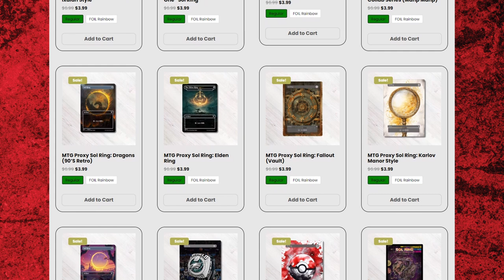The BEST Magic Set you CAN'T Play!? - Dual's & Mana Dorks ep. 73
Check out The Proxy Forge for high quality custom Magic the Gathering Proxies!

In the Post-GenCon world we found ourselves with a copy of the 2024 revision to 5th editions Players Handbook! (Courtesy of Wizards of the Coast) In a months time it will be on shelves for you to enjoy, but what about the other 2024 D&D products? The DMG? The Monster Manual? Project Sigil?

To offset the fortune of the PHB, we were not the lucky few who were hand delivered packs of Mystery Booster 2 EARLY at GenCon from Gavin Verhey himself, BUT we have lots of new information about Mystery Booster 2 and how it is SO COOL! The Downside: You're unlikely to every play with them...

Lastly, the Dungeon Bros are leaving the Dungeon Home and Parting ways! Fear not, the show will go on, but remotely. This is the last in person Dual's and Mana Dorks!

Chapters:
0:00 - The taste of a new generation
22:00 - Upcoming Releases
28:00 - Stats on the New PHB and beyond
53:30 - Mystery Boosters 2
1:20:53 - MTG Dnd 50th Secret Lair

Spell Points for Warlocks ▶▶youtu.be/MPnwFMwrOKY
Using Sharpshooter most efficiently ▶▶ youtu.be/lqTWl7L-Eio

Description tags 🐲: Dungeons and Dragons, Magic the Gathering, mtg, ttrpg, gaming, podcast